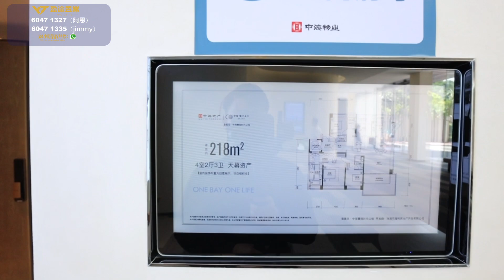珠海香洲十字門 中海環宇天下 十字門名乎其實一線海景豪宅項目 眺望橫琴金融島 澳門觀光塔chill靚景觀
香港盈途置業門店：荃灣南豐中心7樓732室
24小時服務熱線：
1.咨詢大灣區樓盤
2.銀行按揭服務
3.免費專車接送
4.專人帶領辦手續至出房產證
5.免費驗樓服務
6.實惠裝修服務
7.咨詢：居住證、港澳駕照換內地駕照、小孩入學、購買社保
8.出租管家貼身服務：協助業主管理租務日常遇到的困難、也可以委托出租。
9.終身售後服